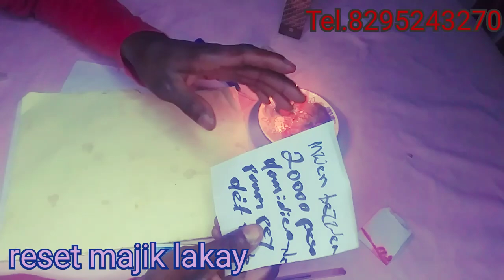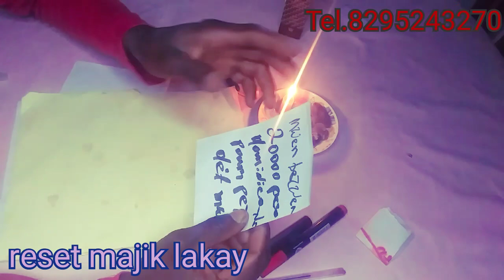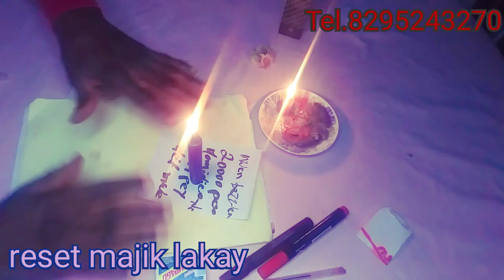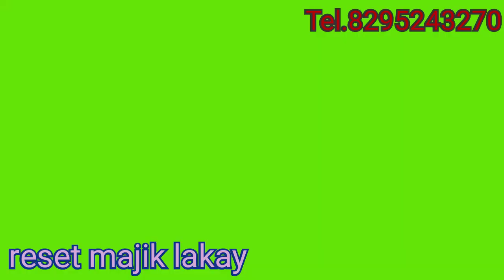reset pou lajan rapid pou retalize rev ou pa doute fel wa banm rezilta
reset majik lakay